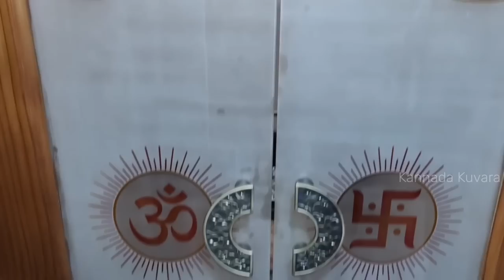30 X 40 Home tour | Full site construction | Budget housing | Duplex house design | kannada kuvara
kites